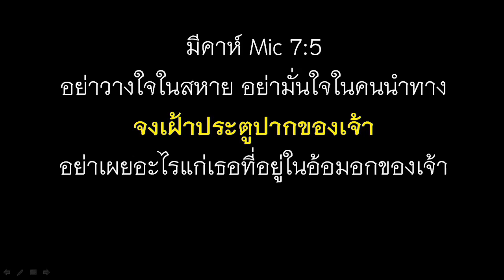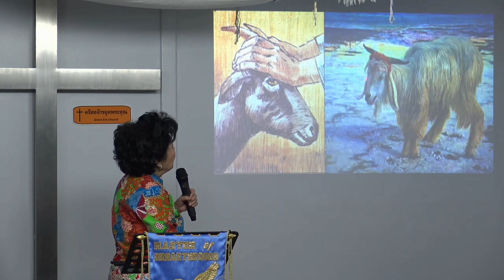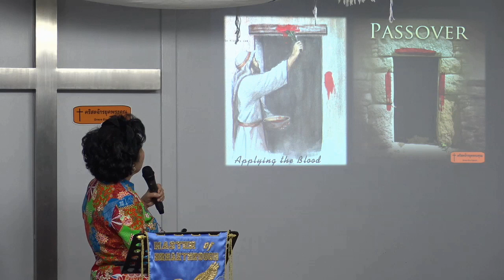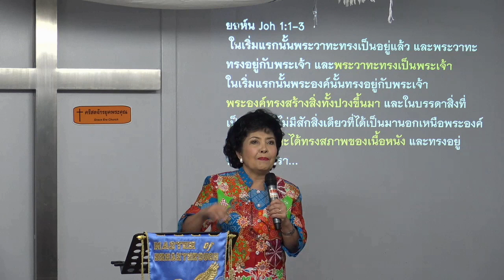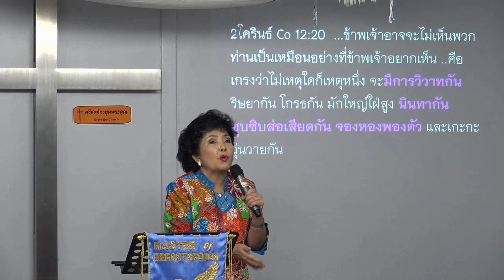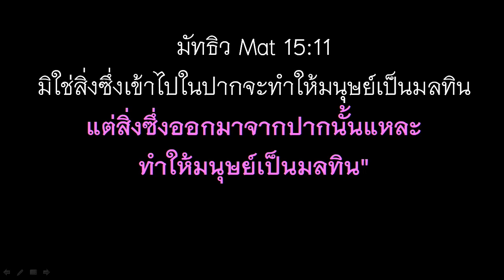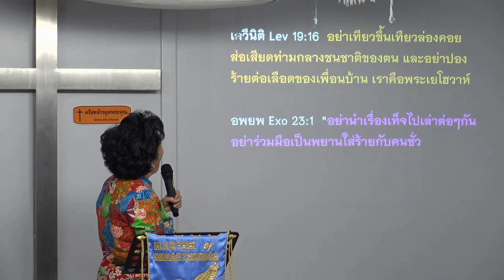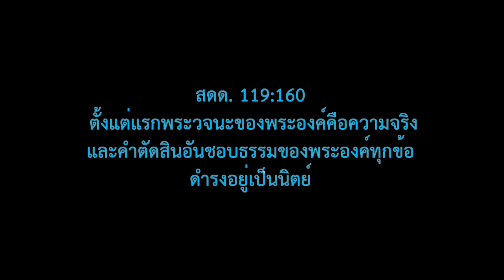พระเจ้าเป็นรากฐานวิทยาศาสตร์-190929